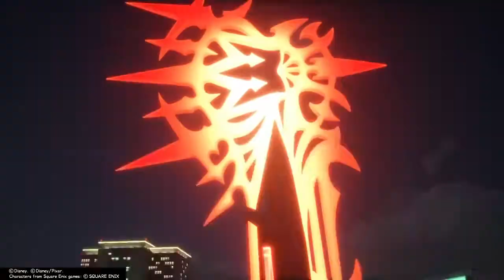Kingdom Hearts III Re:Mind - Secret Boss: Yozora